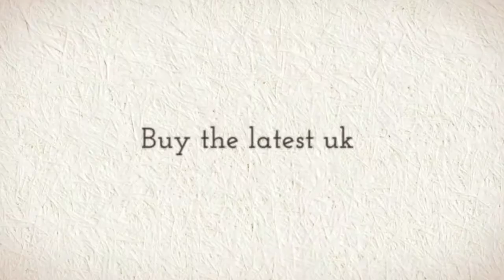cheap bandage dresses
Buy the latest uk bandage dresses for women at affordable price,sexy cute top bandage skirt,bodycon dress at Bandagedress.co.uk. Get more information about